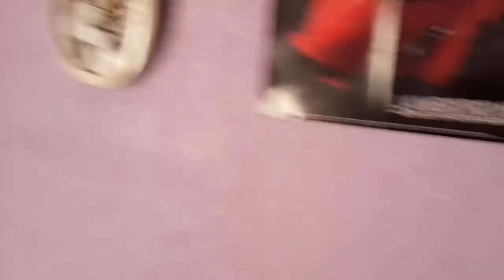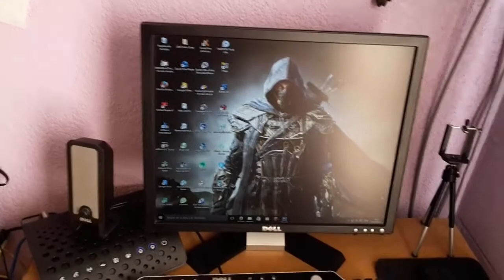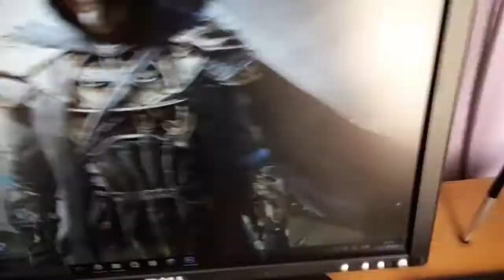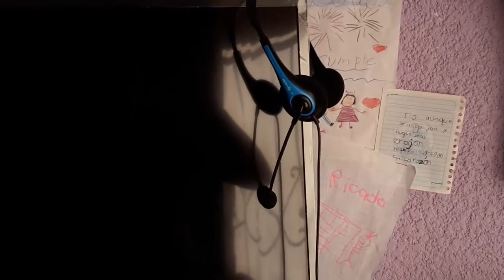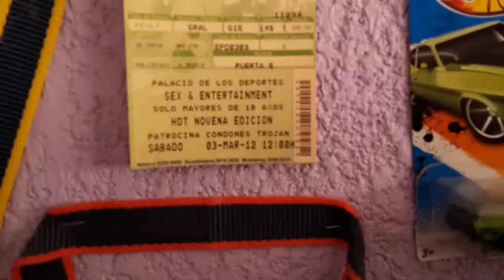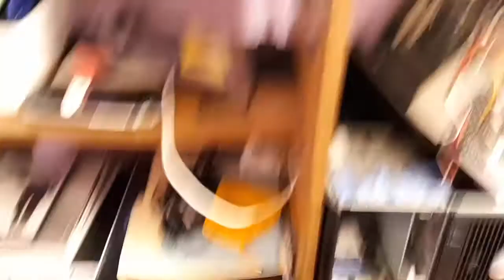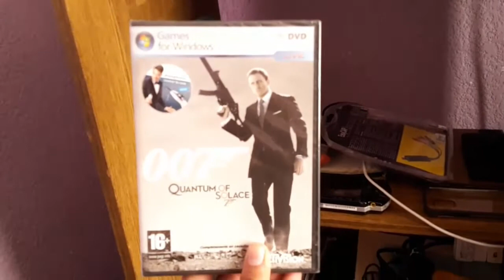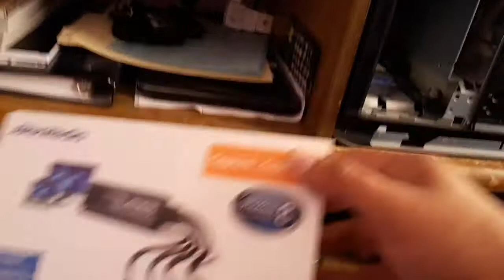Mi SET UP Especial.... Ok No, No Es Especial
Hola que tal amigos de youtube, pues les dejo el video que tanto me pedian y pues hay esta, el set up de un gamer pobre jajaja, espero que lo disfruten y les guste!!

*Te dejo el link de mi canal Primario donde podras ver los mejores tutoriales para optimizar tu PC o Tunearla:

*Visita la pagina de Union Youtubers donde podrás encontrar mas contenido y mas gente nueva que se esta uniendo a la comunidad Yotubera!!

*Especificaciones De Mi PC:
Motherboard Asrock
RAM: 4GB HiperX Fury DDR3
DD: 750GB
Tarjeta Grafica: EVGA NVIDIA GForce GT210 1GB
Procesado: AMD Atlhon 4 Nuecleos
Fuente: Economica 400W
SO: Windows 10